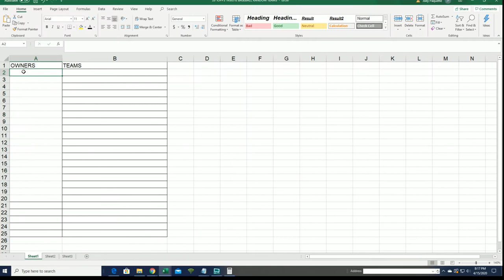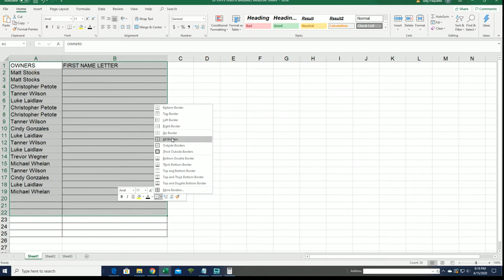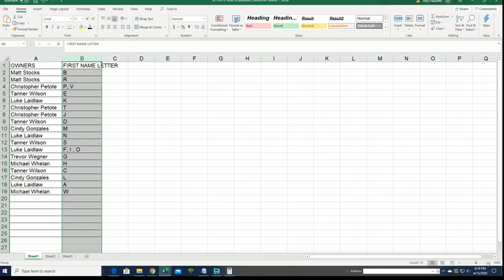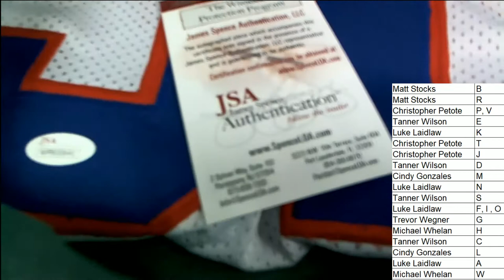2019 Gold Rush Hall of Fame Autograph Jersey Edition Box ID GOLDRUSHHOF210